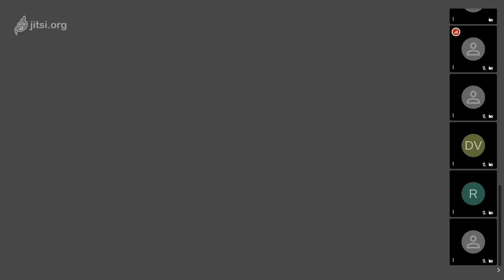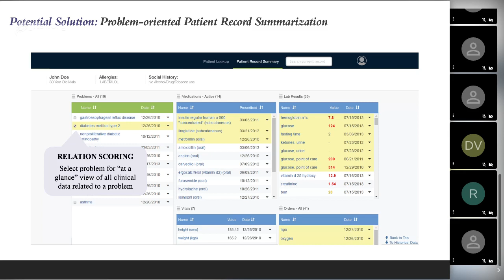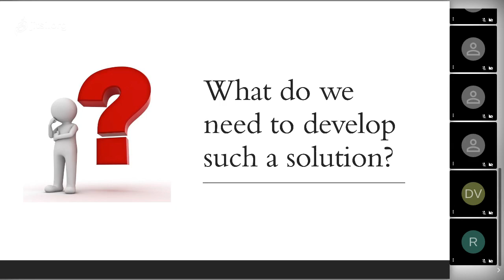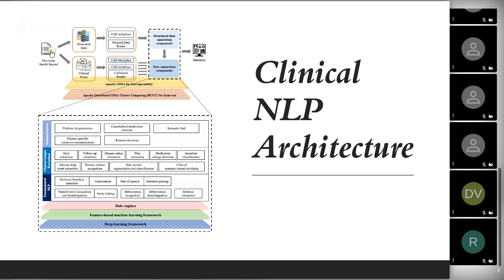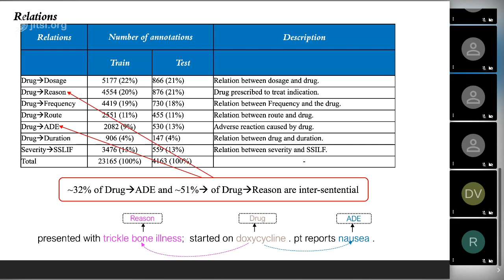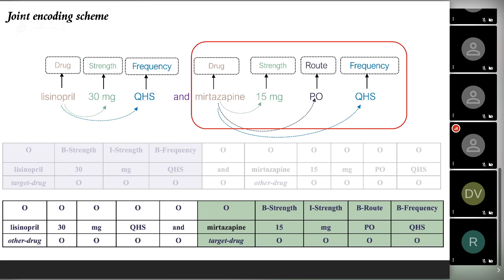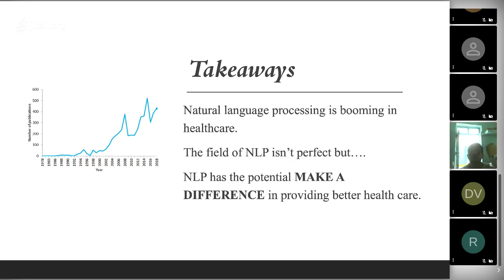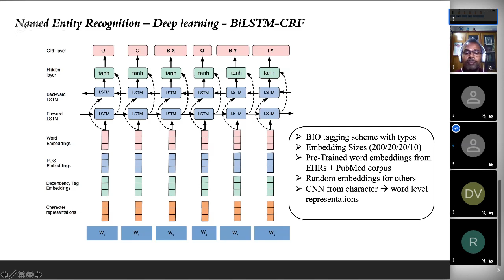MGIT FDP CSE 2020: Day - 1 Machine Learning (ML) & its Applications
International Webinar/One Week Online FDP on "Role of Machine Learning & Data Sciences in AI" from 28th June to 02nd July 2020  Organized by Department of CSE and M&H, MGIT